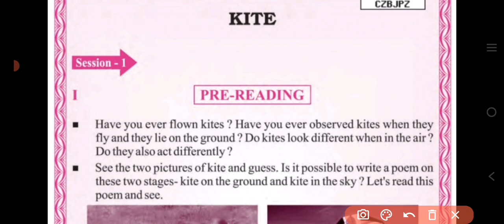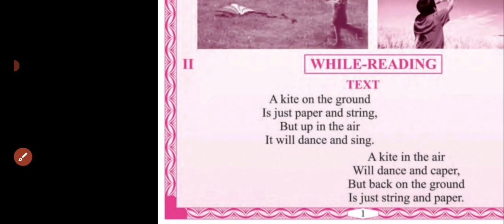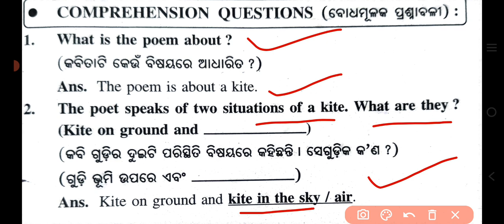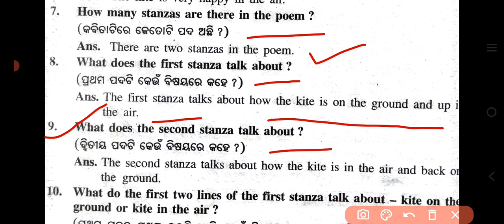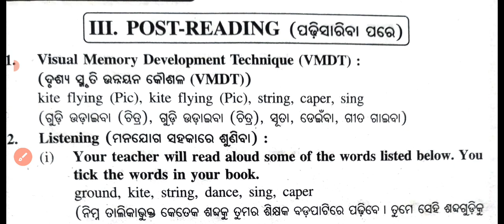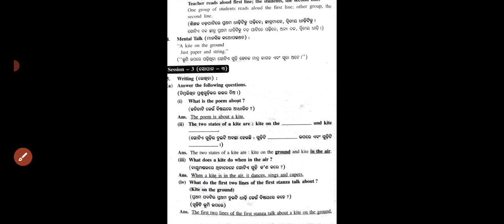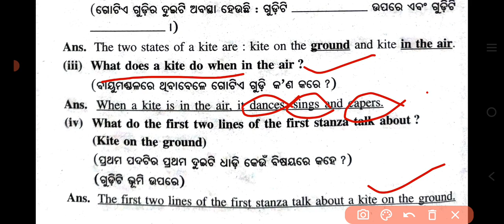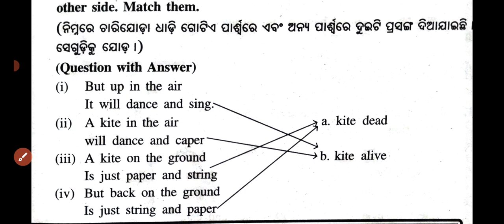Class 6 english chapter 1 kite question answer | 6th Class English Chapter 1 Question Answer